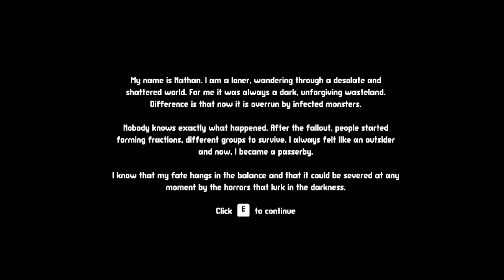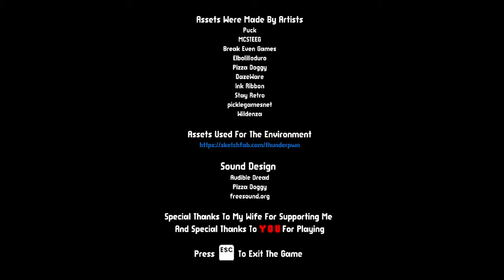Passerby - Indie Horror Game - No Commentary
WARNING
Game contains sensitive content, like mild gore and themes of violence. Player discretion is advised.

ABOUT
Passerby is a short, confined story of a lone traveler Nathan, who ventures across the abandoned city. The story unfolds throughout the  gameplay. You simply have to complete tasks and survive. Average playtime is around 15 minutes. The game features atmospheric sound design, post-apocalyptic visuals, creepy sounds. There is only 1 ending to the game.